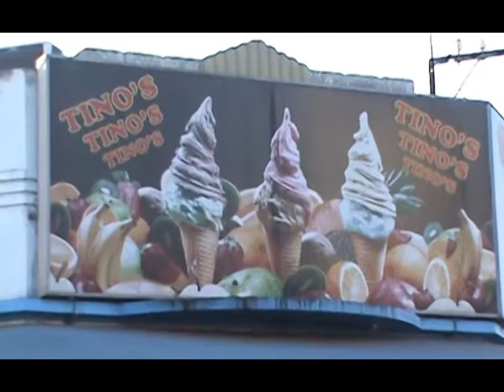Robo en Tynos